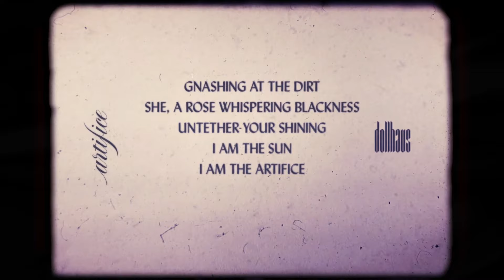ANDREA - Amor Peligroso MD DJ Remix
ANDREA - Amor Peligroso MD DJ Remix 216
Clean-Channels Playlist Mix made with Love by  Youtube Music Channel:
00:00:10  |  01. ANDREA - Amor Peligroso MD DJ Remix

Welcome to our curated selection of the hottest international hits, with hottest girls featuring chart-toppers like 'ANDREA Amor Peligroso MD DJ Remix' and ''. Dive into the electrifying world of mega hits, fereign music, english music, spanish music,  where every track is a journey through the latest in global pop sensations. Whether you're cruising down the street, hitting the books, or simply unwinding, our foreign music playlist promises to elevate your mood with best beats and captivating melodies. From the pulsating rhythms of '' to the irresistible charm of '', our collection spans genres and styles, ensuring there's something for every taste. Explore the dynamic fusion of pop, dance, and electronic sounds that define the contemporary music scene. Get ready to groove to the sounds of today's top 40 hits, perfect for any occasion, whether it's a night out on the town or a day at the beach. Immerse yourself in the ultimate playlist experience, designed to keep you moving and grooving from start to finish.

 This is a official artistic music video with the purpose to explore the captivating beauty of our world through the lens of our talented and beautiful models and the creative direction of Charles Moore, Christopher Anderson, John Johnson. In this visually stunning presentation, our girls models are Ella Lopez, Mila Hernandez, Chloe Jackson, Olivia Smith, Isabella Brown, elegantly showcase the allure of various breathtaking locations worldwide.